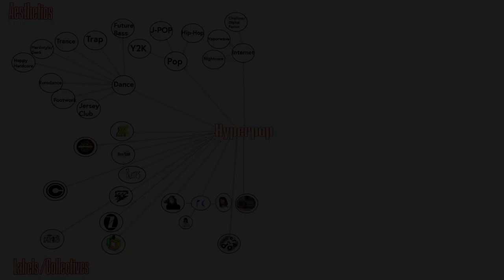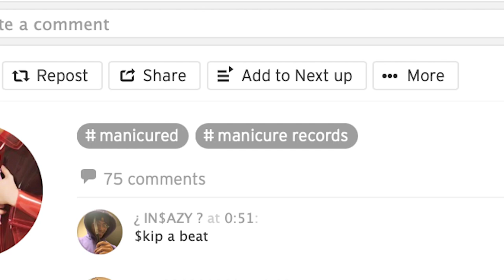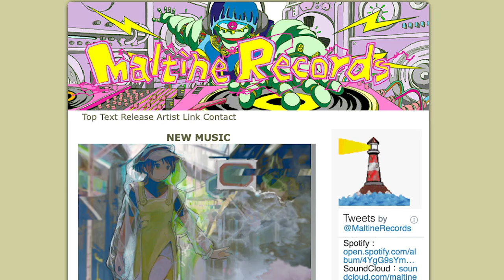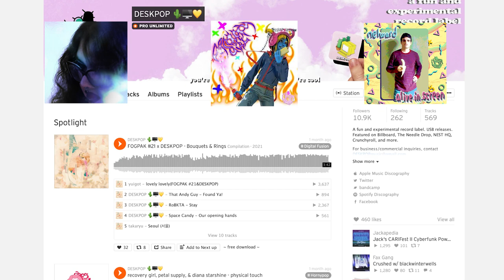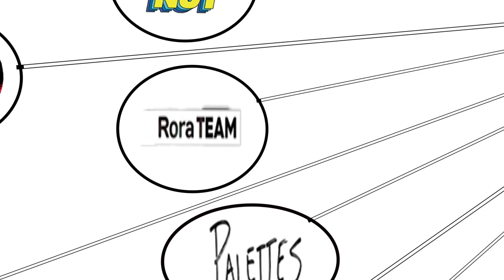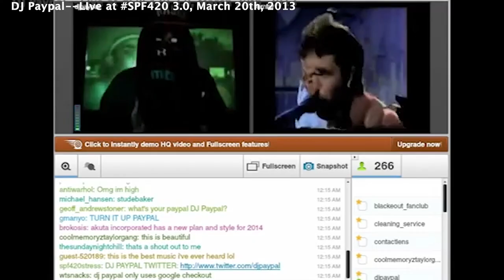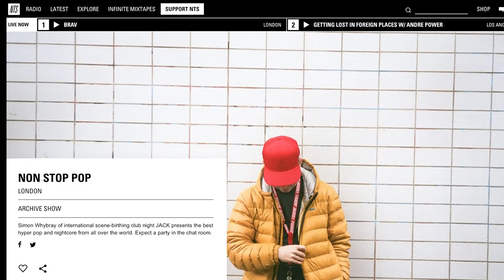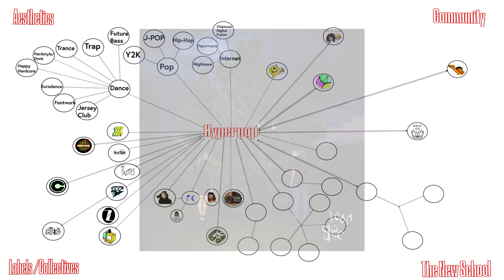Hyperpop Origins (Pt. 2): Net Labels and Internet Community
Hyperpop was not invented by Spotify in 2019. It was an Internet music scene that dates to the early 2010s and evolved overtime into what we now think of as hyperpop. Part 2 goes in depth into the community elements of the hyperpop scene, and how online connection is intrinsic to hyperpop culture. It puts a spotlight on underrepresented net labels and collectives that were foundational to the development of hyperpop, as well as various Internet community spaces that fostered this scene.

Galen Tipton/recovery girl

Ivy Hollivana

Samantha Co

moistbreezy |